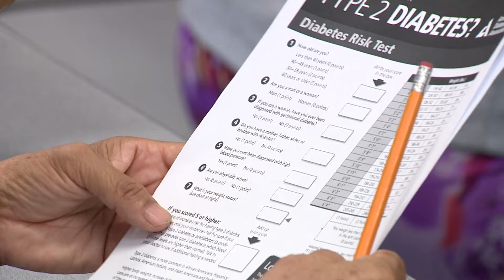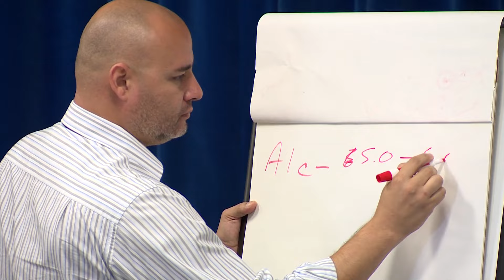City News (OCT 16, 2015 Edition)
City News for the first half of October 2015 featuring...

-Goodbye to Captain Kauffman
-All Olympian Gym
-West Basin Water Harvest vo
-Diabetes Class
-Family & Pet Extravaganza
-Math Fashion Show
-Halloween Carnival vo
-St Joseph Family Fiesta
-Phantom Galleries- Where the Magic Happens